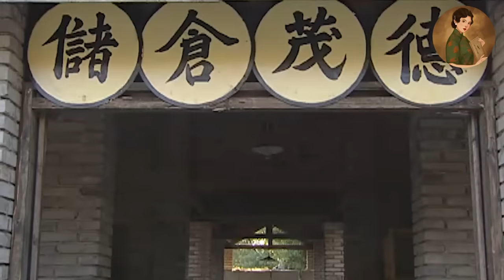【Full Movie】董事長無意間看見一塊懷錶，不料竟意外找到失散多年的親生兒子！💕中國電視劇